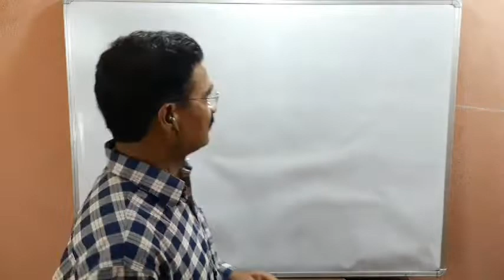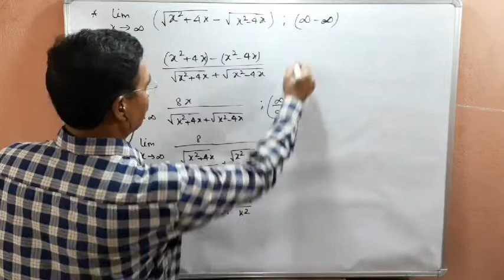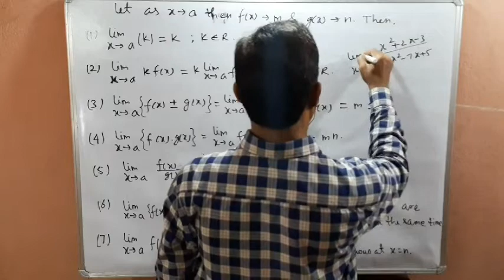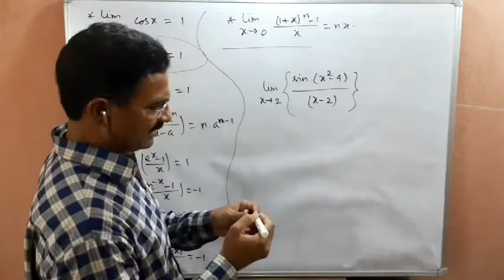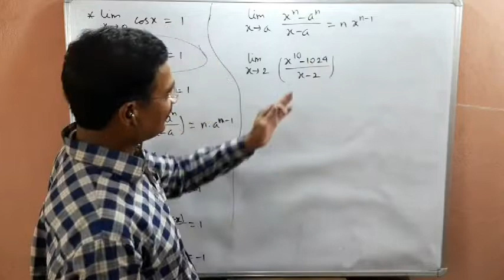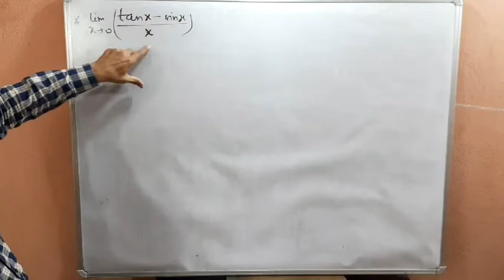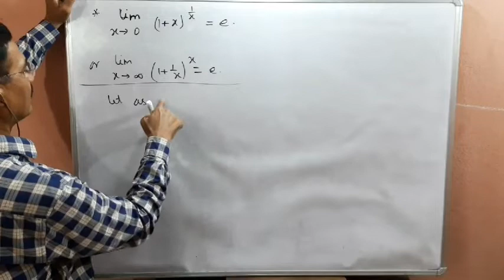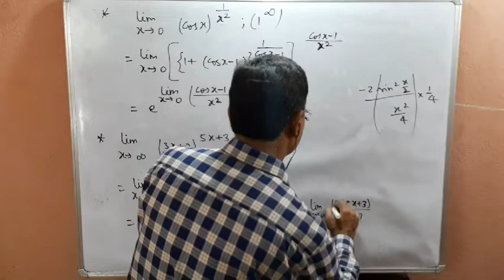12th Maths. || Limit || Limits|| Revision of Limit || Part-2/2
12th Maths. || Limit || Limits || Revision of Limit ||  Some problems ||